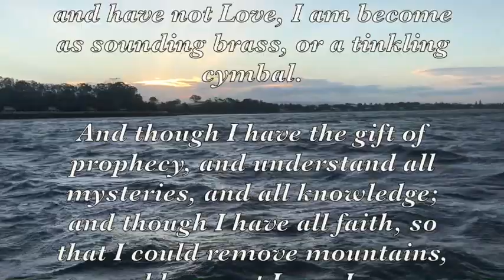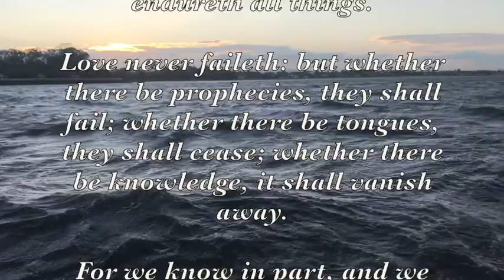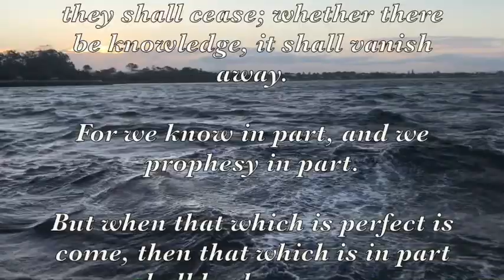Evening Devotions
The scriptures from 1 Corinthians 13